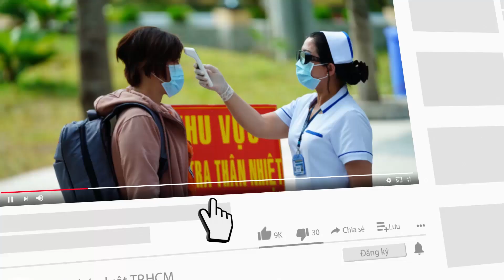Ông Hun Sen lệnh tiêu hủy mọi vũ khí Mỹ, đáp trả lệnh cấm vận của Washington - PLO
Thủ tướng Campuchia Hun Sen yêu cầu quân đội tiêu hủy bất kỳ vũ khí nào của Mỹ hoặc đưa vào kho, đáp trả lệnh cấm vận vũ khí của Washington đối với Phnom Penh.